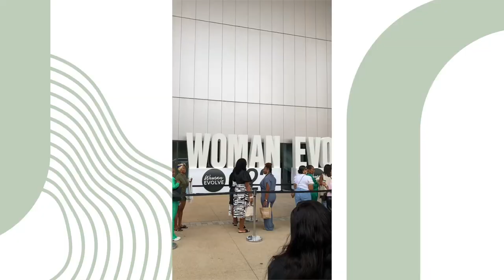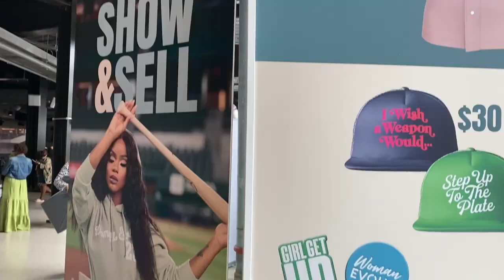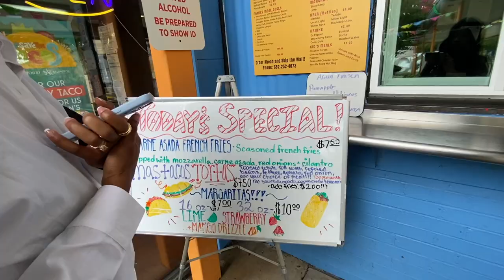Woman Evolve 2023 | Part THREE | DAY Session and Pajama Panel| Vlog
🌟 Welcome to Part THREE of my Woman Evolve 2023 adventure! 🌟 In this video, we had a bomb DAY session and cozy pajama night at Woman Evolve, featuring the incredible Sarah Jakes Roberts, Yvonne Orji, Serita Jakes and more. Here's a sneak peek of what you'll find in this video:

🛍️ After the sessions, I couldn't resist indulging in some retail therapy. Shopping for all things Woman Evolve merch was a must! Trust me; you'll want to see the fantastic goodies I got.

Join me in experiencing Woman Evolve 2023 day 2! Part 4 next!

Follow  @TheMorgans  for marriage & travel content with my husband!